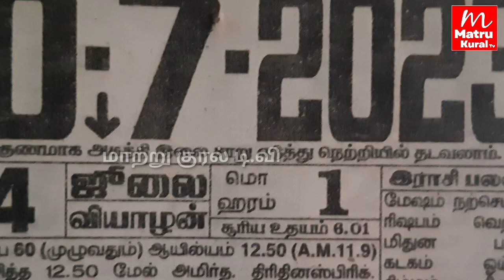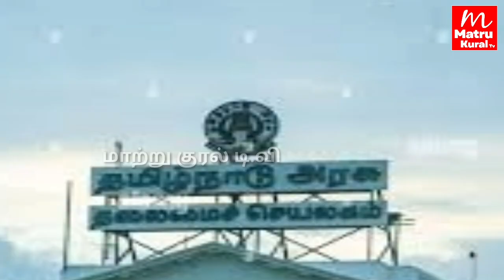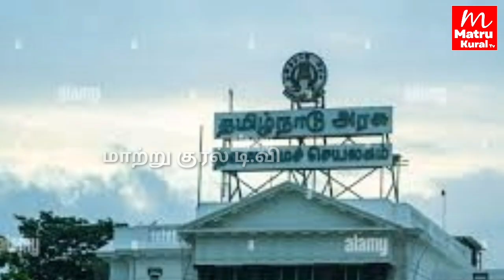யாருக்கெல்லாம் 1000 ரூபாய் கிடைக்கும்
Matru kural believes in delivering quality journalism and authentic content.